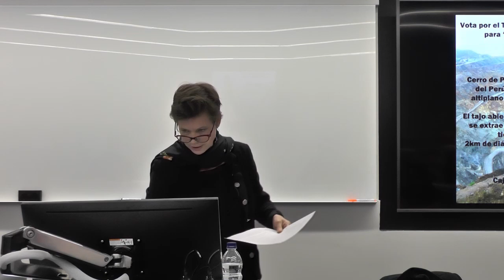Gaining visibility in activism through the 'spectacular' | Dr Jelke Boesten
Published author and Reader at King's College London Jelke Boesten talks about "La Ultima Reina" and the "Ni Una Menos" movement in this clip from a talk given for Warwick International Development Society.